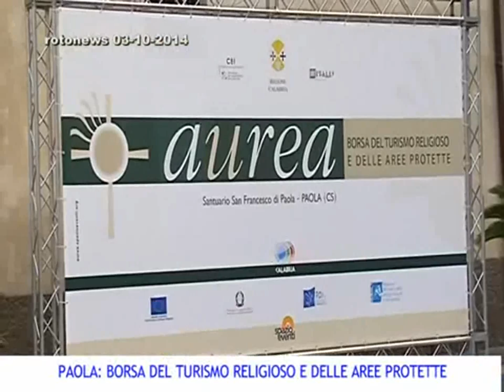SERVIZIO REGIONE CALABRIA - BORSA DEL TURISMO RELIGIOSO E DELLE AREE PROTETTE (AUREA)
Paola (Cs), 02 Ottobre 2014 - Intervista sull'andamento di AUREA al Direttore Generale del Turismo della Regione Calabria Pasquale Anastasi e a Mons. Mario Lusek Direttore dell'Ufficio Nazionale Cei - Pastorale del Turismo, sport e tempo libero.